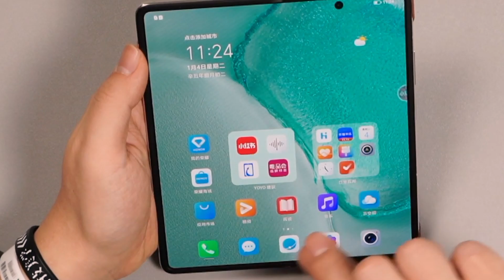رسميا Honor Magic V - هاتف قوي ومنافس ولكن !!!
مواصفات Honor Magic V :-
نظام التشغيل
 ندرويد 12
قياس الشاشة
 7.9 بوصة
المعالج
 سناب دراجون 8 جين 1
ذاكرة الوصول العشوائى
 12 جيجا رام
المساحة الداخلية
 256/512 جيجابايت
الكاميرا
كاميرا ثلاثية:50+50+50 ميجا بكسل
سعر Magic V  :-
1600 دولار او 25,171 جنيه مصري او 6,006 ريال سعودي او 14,840 درهم مغربي او 1,134 دينار أردني او 4,614 دينار تونسي او 223,504 دينار جزائري او 2,336,800 دينار عراقي